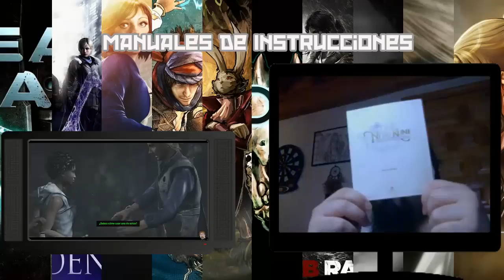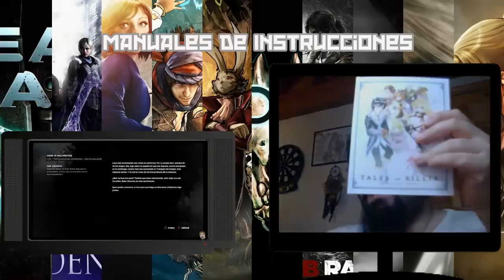Memorias de Un Gamer Viejuno| Los Manuales de Instrucciones | Parte#5.2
Muy buenas señores aquí estamos con la continuación de las Memorias de Un gamer Viejuno 5.2 , centradas en los manuales de instrucciones  .

Seguimos mostrando juegos de ayer y hoy y analizando un poco sus manuales  .
Al final del vídeo hago un pequeño análisis sobre el estado del videojuego y la piratería  .

Espero que lo disfrutéis tanto como yo grabándolo .

Saludos